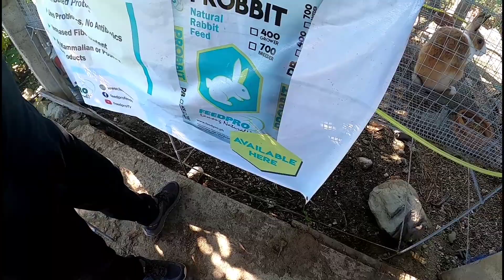PAANO KUMITA AT ALAGAAN ANG RABBIT/ GABALDON LIVE STOCKS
paano kumita sa kuneho#VirgiloBunag#buhaybukidd#buhayprobinsya#Rabbit#Gabaldon